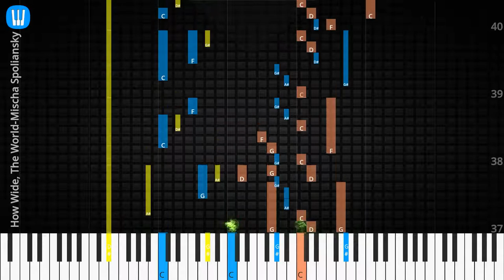🎹How Wide, The World, Solo & Chord, Mischa Spoliansky, Synthesia Piano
♫ Synthesia Piano Tutorial, Solo & Chord: How Wide, The World, Mischa Spoliansky

♫ Mischa Spoliansky Piano Tutorial
♫ Mischa Spoliansky Chord
♫ Mischa Spoliansky Lyrics
♫ Mischa Spoliansky Subtitle
♫ How to play How Wide, The World
♫ How Wide, The World Piano Chords
♫ How Wide, The World Piano Easy
♫ How Wide, The World Piano Difficult
♫ How Wide, The World Piano Cover
♫ How Wide, The World Piano Remix
♫ How Wide, The World Piano Tutorial
♫ How Wide, The World Notes
♫ How Wide, The World Piano Tiles
♫ How Wide, The World Easy Slow
♫ How Wide, The World Academy Piano